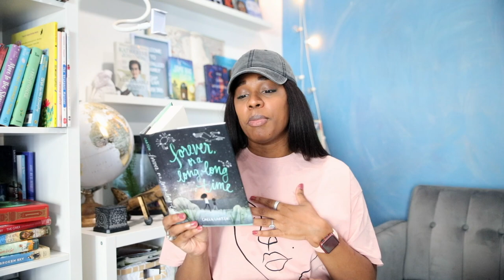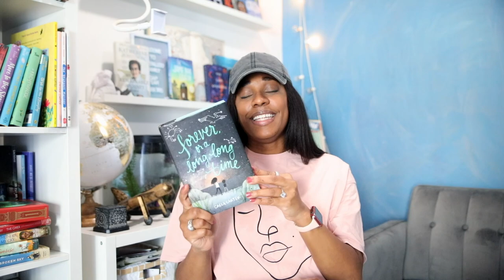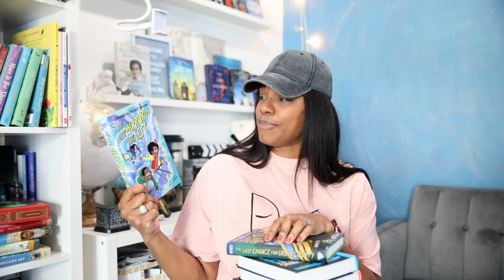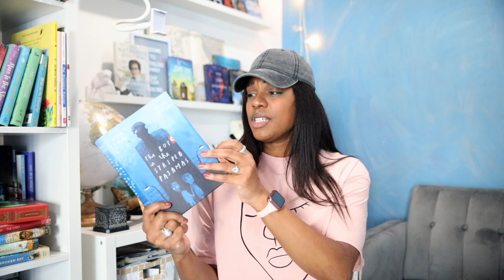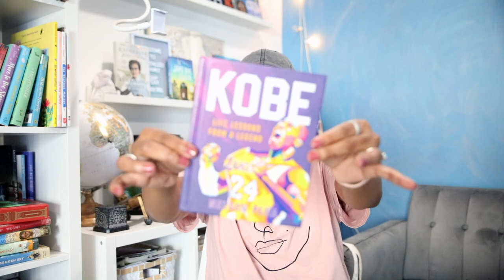ANOTHER FUN BOOK HAUL PT 4 // HAULING OUR HOMESCHOOL BOOKSHELVES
still hauling our homeschool bookshelves...middle grade, non-fiction, pictures books and more

AMAZON WISHLIST: